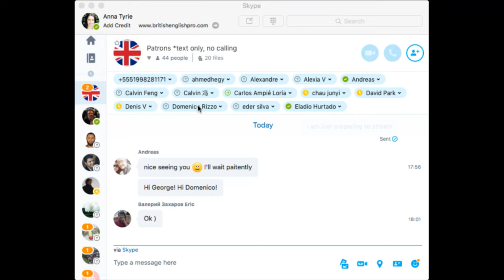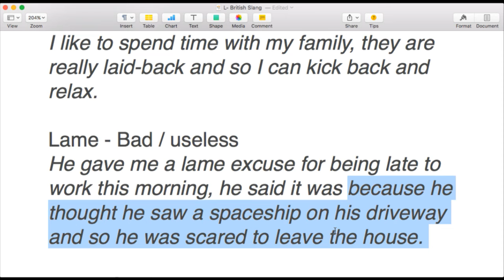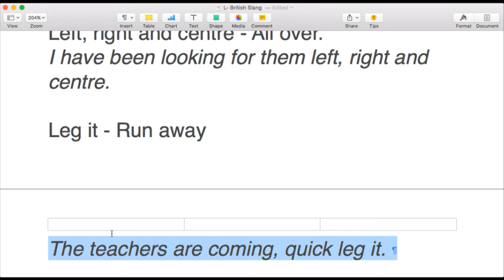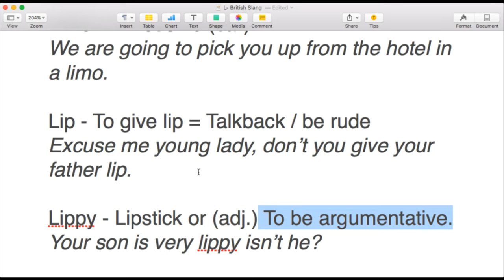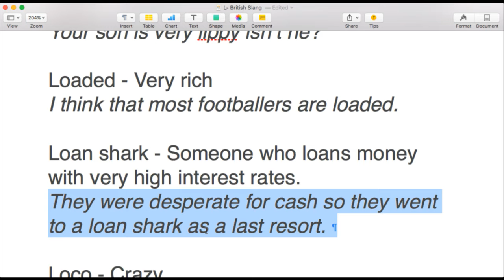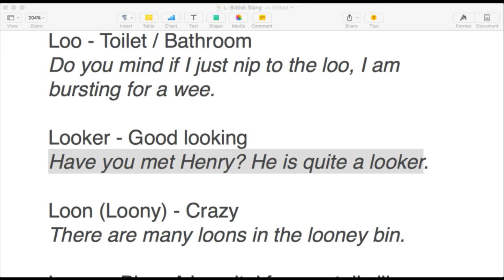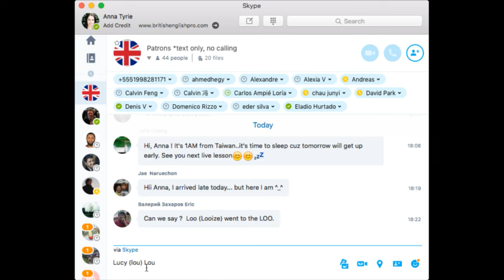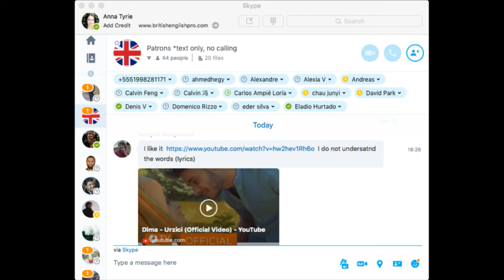Popular SLANG WORDS Beginning with L: #12 BRITISH SLANG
The twelfth in the series of BritishEnglish Slang. Let's learn the most popular British Slang words beginning with L during this Live British English lesson.

LEARNING RESOURCES

🙏CONTRIBUTE🙏

with special thanks to: Ewa, Benjamin, Paolo, Vincenzo and Ibolya

My Links

FREE TRIALS

TRAVEL CREDIT

Anna ❤ 🇬🇧